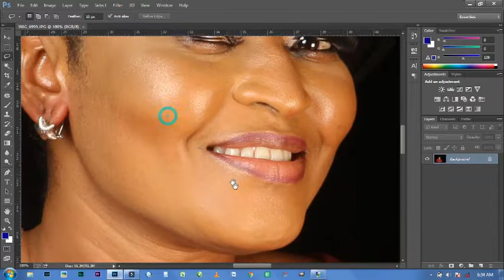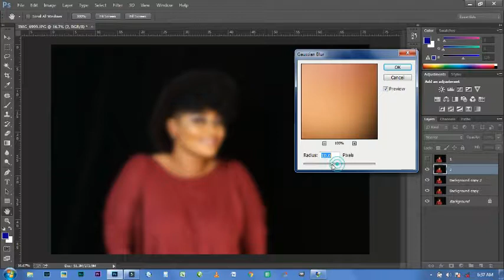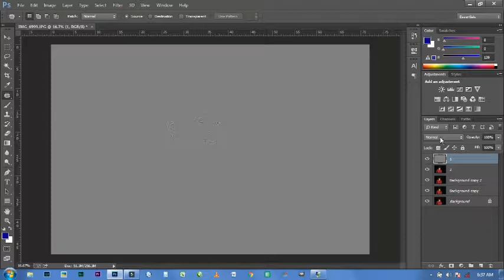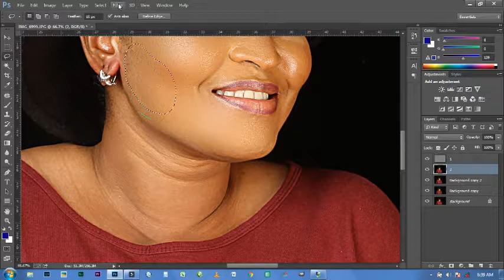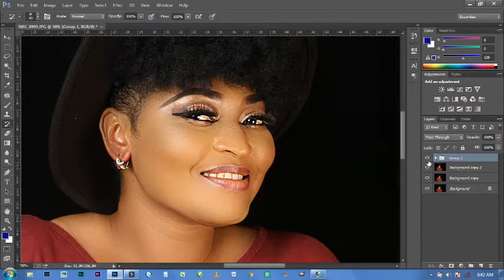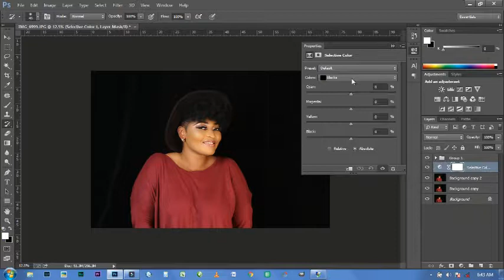Easy way to make a frequency separation, in Photoshoot